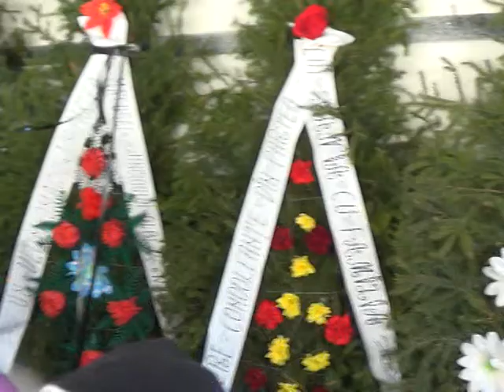=DODO STEFAN=INMORMINTARE LUPENI-2014=